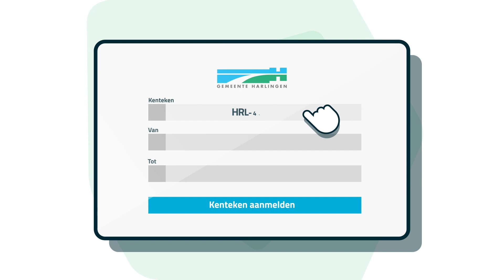Uitleg bezoekersvergunning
In de gemeente Harlingen moet je parkeergeld betalen om te mogen parkeren. Woon je in Harlingen en ontvang je bezoek? Dan is het mogelijk om gebruik te maken van een bezoekersvergunning waarmee je iedere week 22 gratis parkeeruren ontvangt. Alleen inwoners van Harlingen en Midlum kunnen een bezoekersvergunning aanvragen.

In deze animatie wordt uitgelegd hoe het aan- en afmelden precies werkt. Je kunt ook de handleiding lezen op onze website voor meer informatie